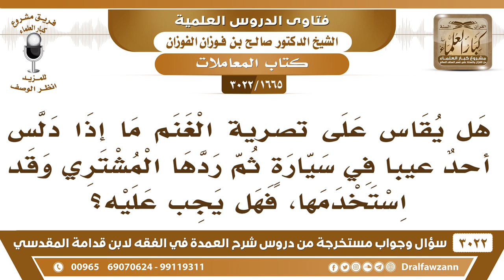[1665 -3022] هل يقاس على تصرية الغنم ما إذا دلس احدٌ عيباً في سيارة ثم ردها المشتري وقد استخدمها؟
-"[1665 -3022] السؤال: هل يقاس على تصرية الغنم؟ ما إذا دلس احدٌ عيباً في سيارة ثم ردها المشتري وقد استخدمها، فهل يجب عليه؟
الجَوَابُ: إذا كان استخدمها جاهلاً بالعيب ولم يعلم به لم يسقط خياره، لأنه ما رضي بالعين، أما إذا استخدمها بعد ما علم بالعيب فإنه يسقط خياره لأن استخدامه لها بعد ما علم، بالعيب رضاً بها
للاشتراك في قناة الشيخ صالح الفوزان

للاستفسار والإقتراحات والدعم
رئيس الفريق
لمشروع كبار العلماء